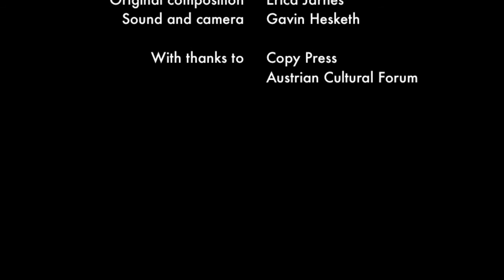Separated by a Comma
Original composition by Erica Jarnes, inspired by 'The Bound Man' by Ilse Aichinger (translated by Eric Mosbacher). Performed by Emily Gray and Erica Jarnes. Sound and camera by Gavin Hesketh.